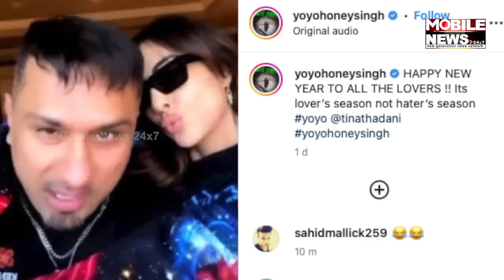Honey Singh Shares Romantic Video With Girlfriend Tina Thadani | Mobile News 24×7 Hindi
Honey Singh Shares Romantic Video With Girlfriend Tina Thadani